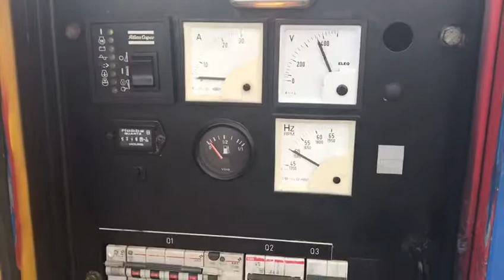Atlas Copco QAS 18 supersilent blauw